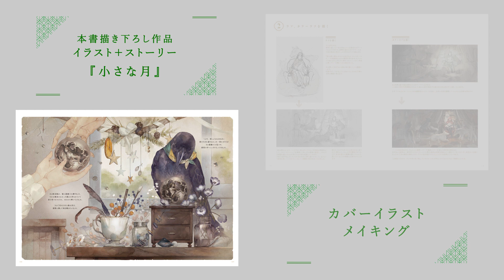【書籍紹介】奥深い物語の世界へ誘う―よしおか初画集『embroidery よしおか作品集』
TVアニメ『PSYCHO-PASS サイコパス 3』や『呪術廻戦』のオープニング曲を担当したWho-ya Extendedのジャケットイラスト、『Bloodborne』（Ales Kot/Titan Comics）のヴァリアントカバーなど、国内外で多岐にわたるアートワークを手がけるイラストレーター・よしおかの初画集。これまで手がけた商業作品の他、話題となった連作イラスト『Blanc et Noir』や本書描き下ろしのイラスト＋ストーリー『小さな月』などのオリジナル作品も掲載。さらに、巻末には各作品のコメントとカバーイラストのメイキングも収録。物語を紡ぐように幻想的な世界を繊細に描く、イラストレーター・よしおかの作品に浸れる一冊です。